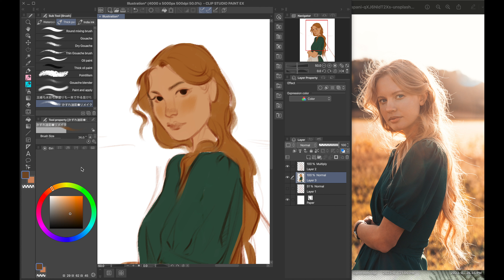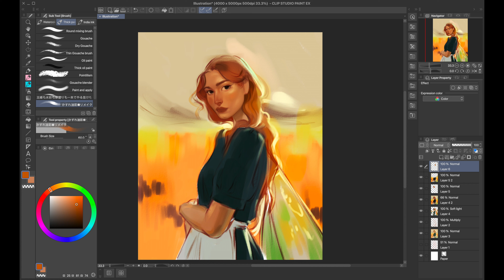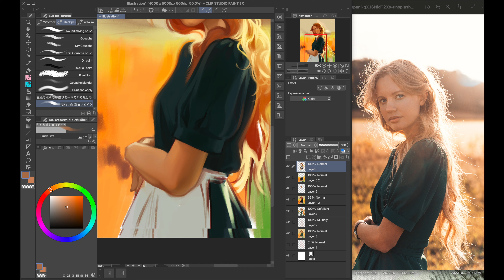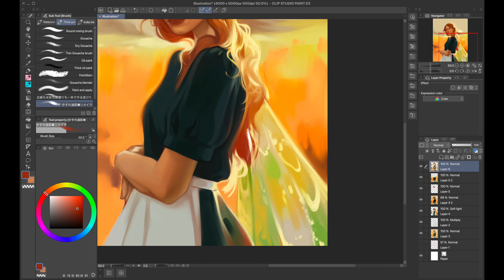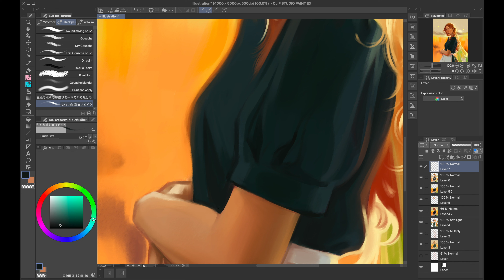6 WAYS I'VE BEEN QUICKLY IMPROVING MY STYLE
Hello my friends ✨ I want to tell you about some of the resources and places I've been getting inspiration lately, and how I feel that my style has been changing! Have a snack and hang out with me for a bit!

Amazon storefront for my sketching supplies*